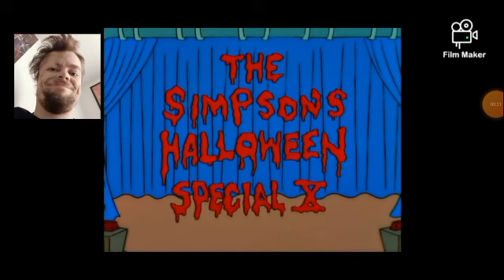Halloween X2: Treehouse Of Horror 10 REVIEW!🎃 (Best One Yet?)